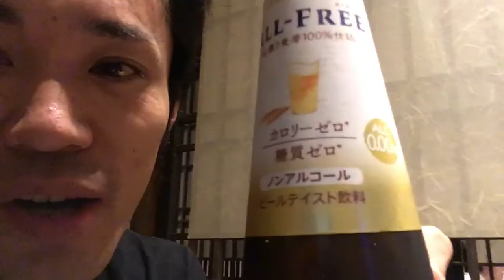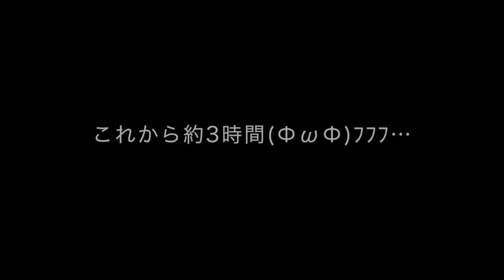お酒を飲みながら2人でぼやく(ΦωΦ)ﾌﾌﾌ…